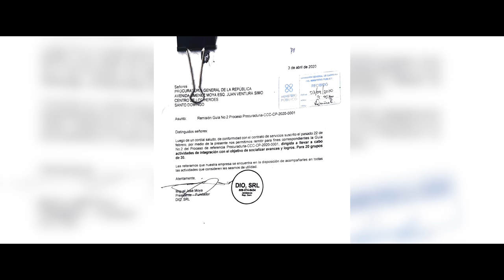José Martínez Hoepelman Acusa A Ministerio Público De Ocultar Pruebas Inocencia Miguel José Moya!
José Martínez Hoepelman celebra que dejan en libertad a Miguel José Moya pero también nos dice que el Ministerio Público de ocultar pruebas para perjudicar a Miguel José Moya! En una entrevista exclusiva sobre el caso el Abogado nos brinda la versión de Martínez Moya sobre la Operación Medusa!